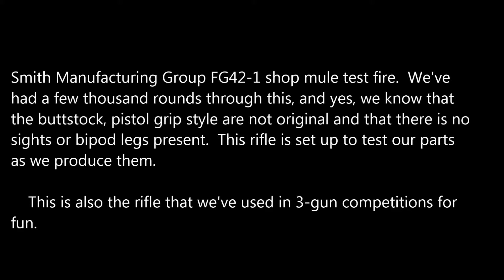fg42 1 test fire session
This is our shop mule that has had a few thousand rounds through it!  Just thought we would show it shooting a bit.

Notes:  it is missing the bipod legs, and we have a different pistol grip design on this one, and the buttstock is made of wood also.  These will all be correct on production rifles.